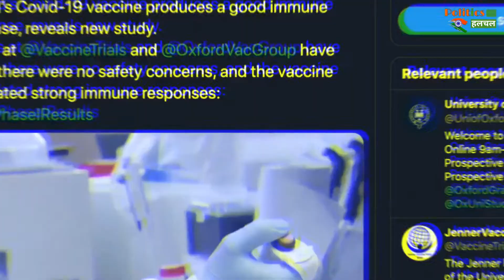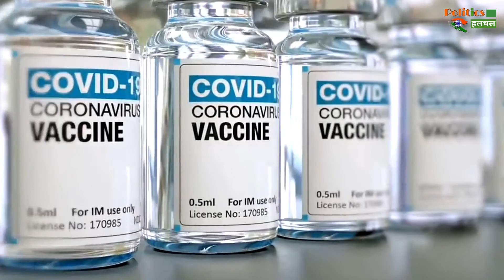Corona Vaccine: इस महिला को जानते हैं आप? इन्हीं की बदौलत बनी है Corona वैक्सीन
Had This Woman From Oxford Listened To Her Mind Years Ago, The World Might Have Had To Wait Longer For The Corona Vaccine | Especially To India, Because The Indian Company Has A Partnership In This Vaccine Development | Corona Virus News And Updates

EDITOR ►Shadik